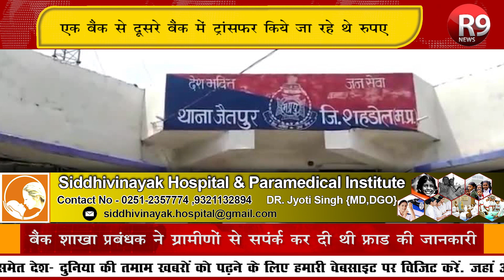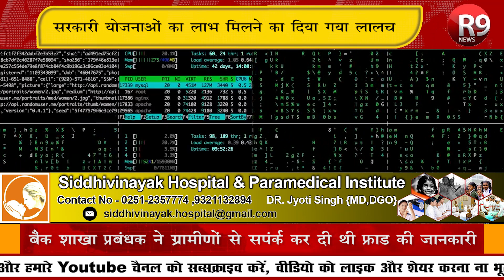बैंक में खाता खुलवाकर की करोड़ों की ठगी || R9 News